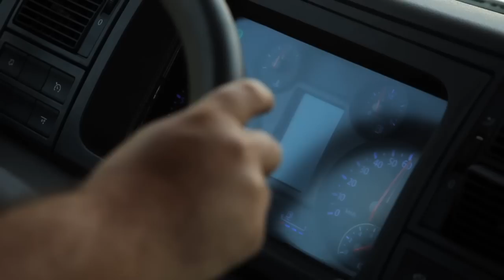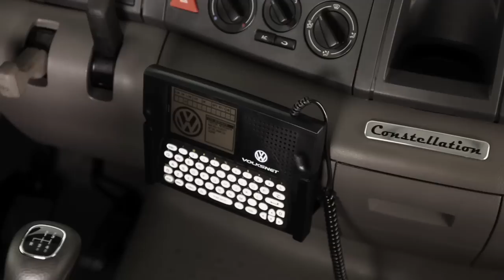Conheça o cavalo mecânico VW Constellation 25.390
O caminhão Volkswagen Constellation 25.390 6x2 é destaque da MAN Latin America em um vídeo release produzido pela montadora. O veículo integra a família de cavalos mecânicos da marca, e disputa o nicho de produtos 6X2, que representa 42% desse segmento.

Totalmente desenvolvido na fábrica de Resende (RJ), o VW 25.390 está equipado com o motor mais potente da família de caminhões Volkswagen, além de ser o veículo mais leve da categoria. O chassis foi especialmente projetado para otimizar o volume de carga para a utilização de semi-reboques de até 15,18 metros de comprimento.